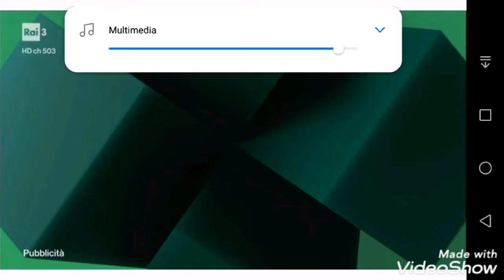sequenza Rai 3 del 28 gennaio 2022 (tagliata)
Tutti i diritti riservati a Rai - Radiotelevisione Italiana